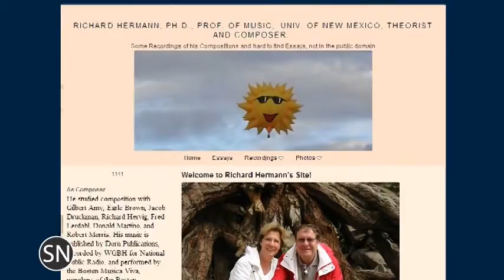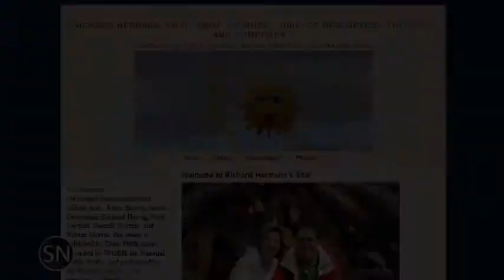SoundNotion 124: Chorustration